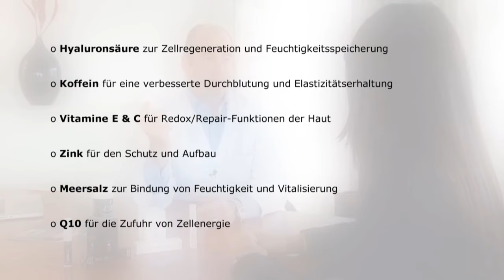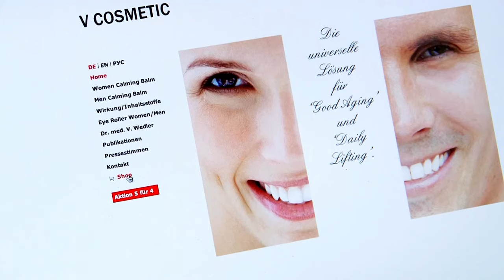Good Aging Anti Aging VCOSMETIC 1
Good Aging-Image-Haut-Pflege: Hyaluronsäure, Vit. E&C, Zink, Koffein, Menthol, Meersalz, Q10
Daily skin care: Hyaluronic Acid, Vit. E&C, Zinc, Coffein, Menthol, Sea Salt, Q10
In Ihrer Haut möchte ich stecken